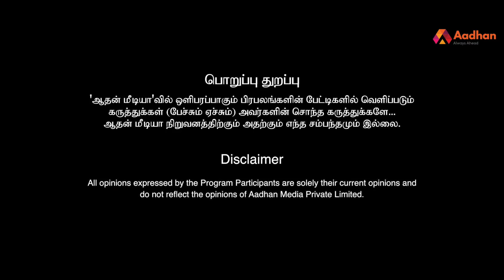தடை செய்யப்படுமா பிக் பாஸ்..? | Bigg Boss 3 To be Banned..? | Kamal Haasan